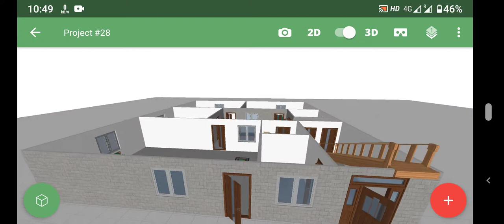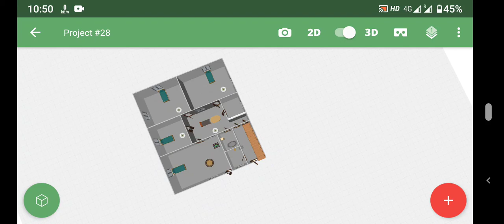North fac 30 buy 40 house plan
उत्तरमुखी 30 बाई 40 का नक्शा है  यह वास्तु शास्त्र के अनुसार बना हुआ है इसके चारों तरफ की दीवारें नो 9 इंची है पूरब से पश्चिम की दीवार भी 9 इंची हैं बाकी चार इंची में  है किसी भी तरह का प्लान की जरूरत है तो मेरे डिस्क्रिप्शन बॉक्स में मैसेज कर कर देऔर मेरा चैनल सब्सक्राइब कर दें और लाइक कर दें  धन्यवाद